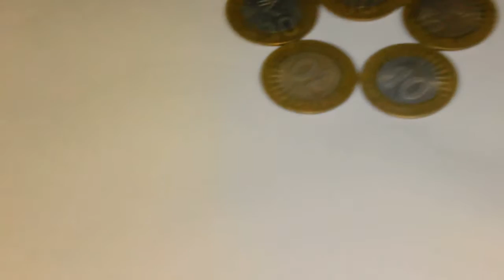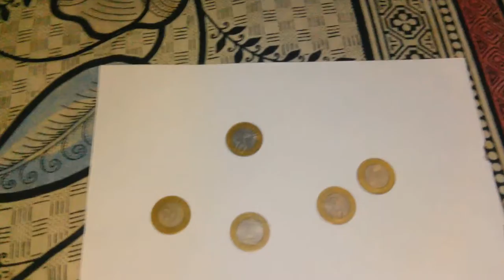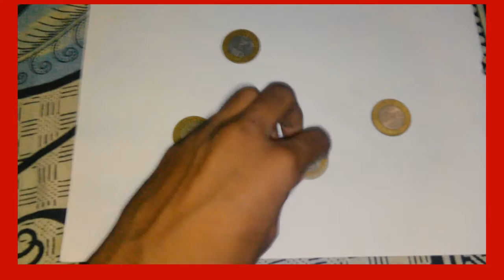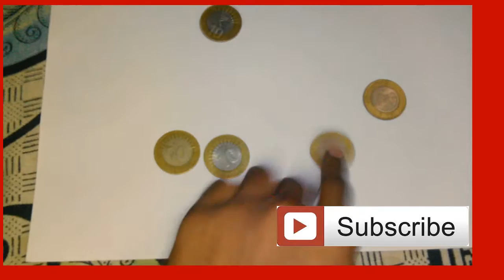How to identify 10 Rupees in coin in Hindi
hello friends im back with one more tutorial or you can say video in this video i have shown you how to identify the 10 rs coin and you can buy anything from it.